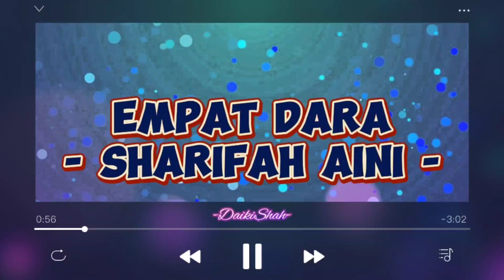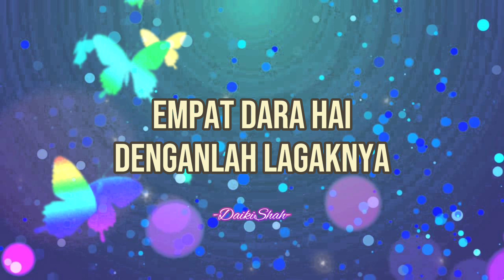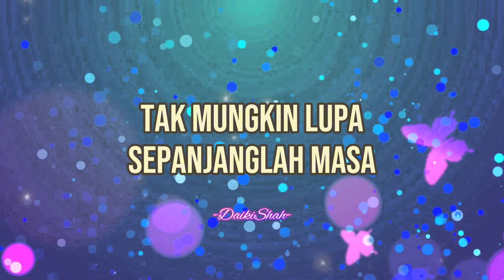Sharifah Aini - Empat Dara (Lirik Lagu)